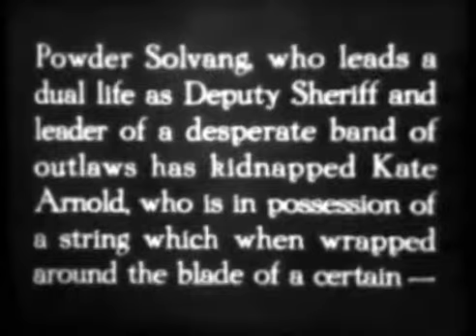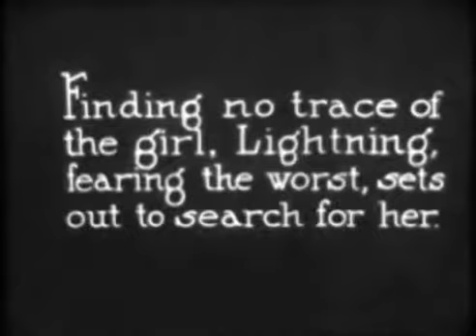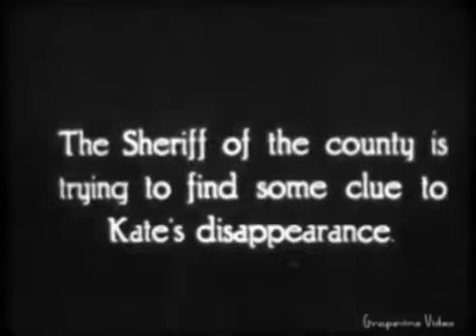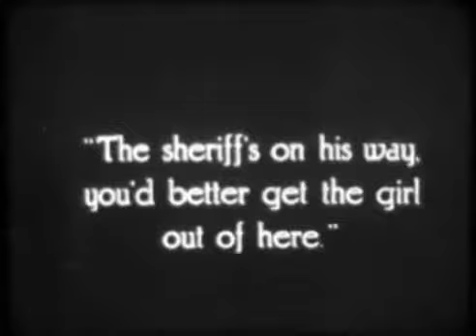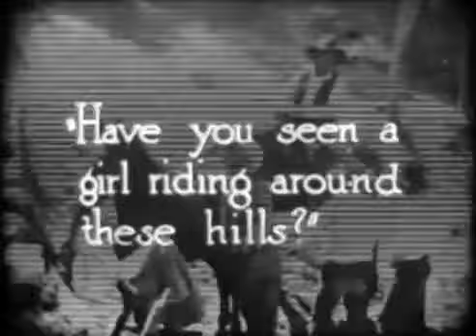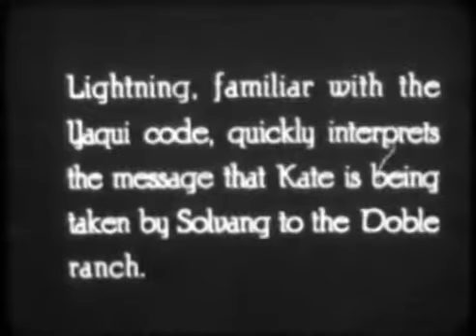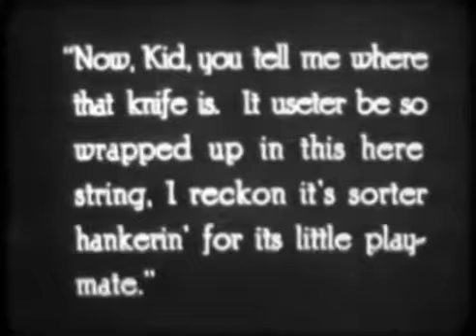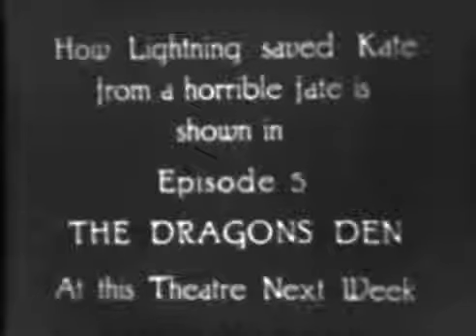Lightning Bryce: Episode 04 "In The Noose" (1919r.)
produkcja: USA